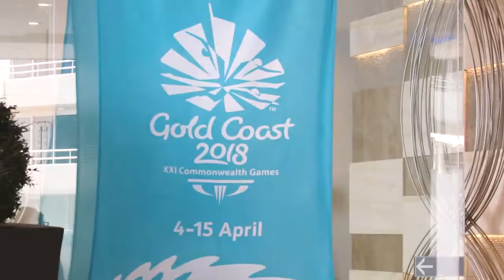John Coutis with the Commonwealth Games Baton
At the Gold Coast 2018 Commonwealth Games, John was one of the last people to carry the Queens Baton on the day of the Open Ceremony. For more information about John Coutis visit johncoutis.com